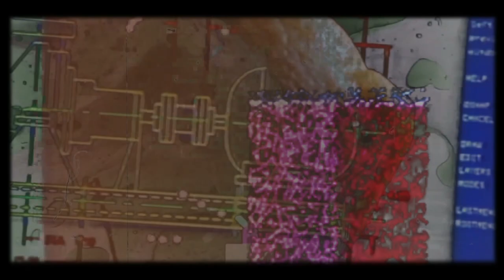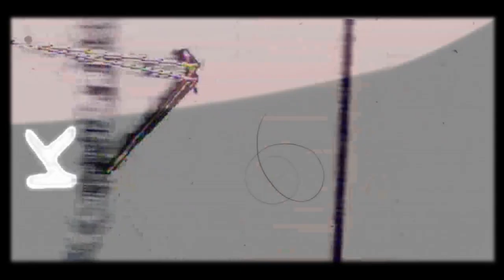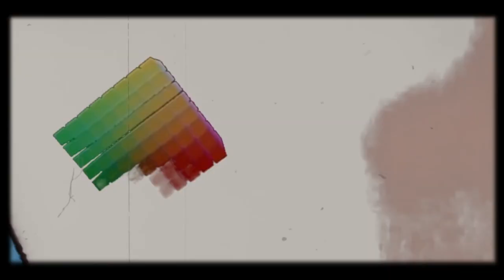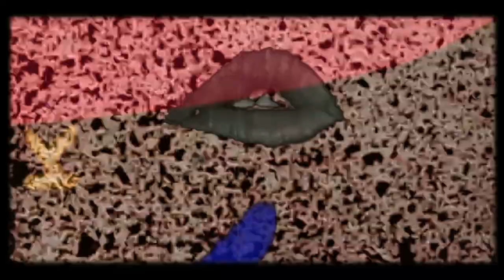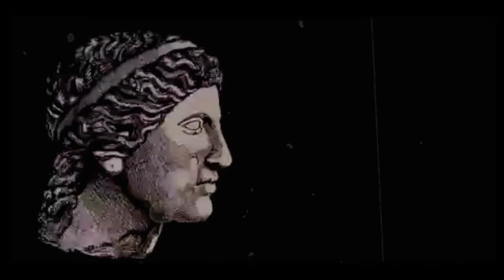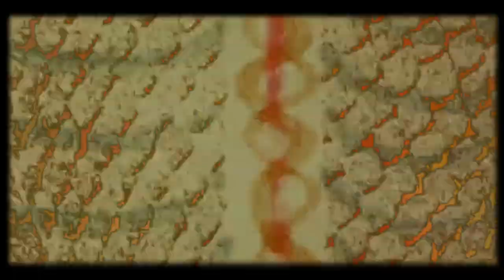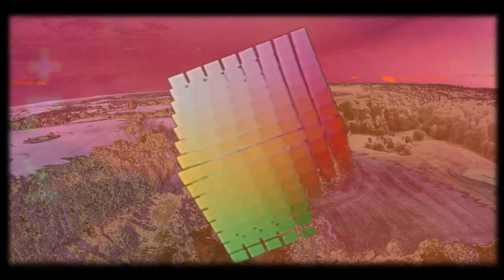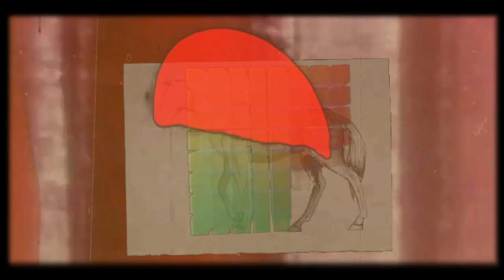JOHANNES GEISS: "Ambient #1" (2018) / "Ambient #2" (2018)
Visuals for TWO ambient albums by JOHANNES GEISS. Selected, collaged, edited by C. Loik in 2023.

all music written, arranged, produced, mixed & mastered by JOHANNES GEISS.

0:00 The Street
5:47 Ich Bin Bereit Für Ambient-Klänge (Album Edit)
23:30 Made
29:19 Tone
33:24 The Garden
37:57 Untitled
41:00 Es Ist Vorbei 2 - Ambient Remix (Video Edit)
45:45 Ambient #2-1
46:36 Ambient #2-2
49:30 Ambient #2-3
52:05 Ambient #2-4
55:26 Ambient #2-5
57:56 Ambient #2-6
1:00:22 Ambient #2-7
1:06:16 Ambient #2-8
1:10:08 Ambient #2-9
1:17:28 Ambient #2-10
1:21:47 Ambient #2-11
1:24:28 Ambient #2-12